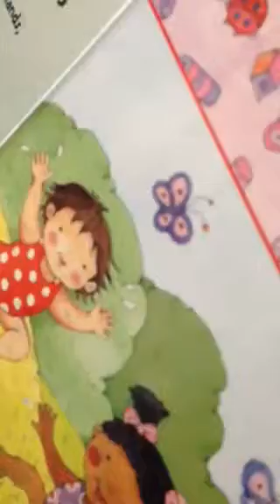道忱一歲四個月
認出書中喜歡的事物